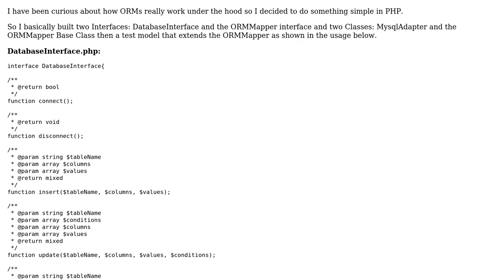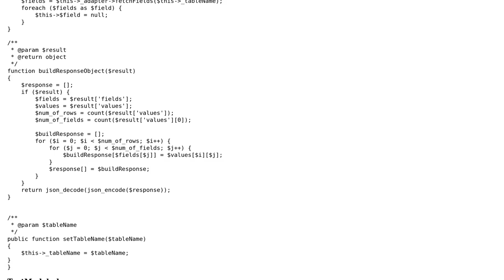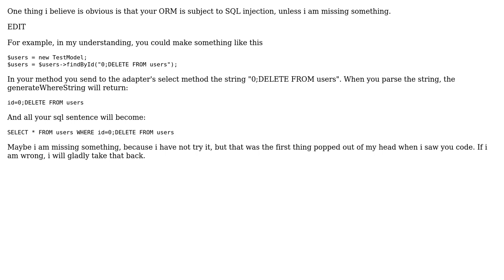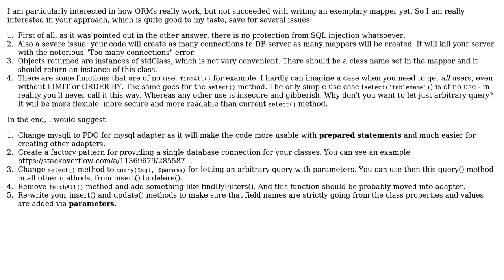Code Review: Building a simple ORM in PHP (2 Solutions!!)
Code Review: Building a simple ORM in PHP

With thanks & praise to God, and with thanks to the many people who have made this project possible! | Content (except music & images) licensed under CC BY-SA | Music | Images & others | With thanks to user Your Common Sense user mendez7 user Carlos and the Stack Exchange Network Trademarks are property of their respective owners. You are responsible for your own actions.